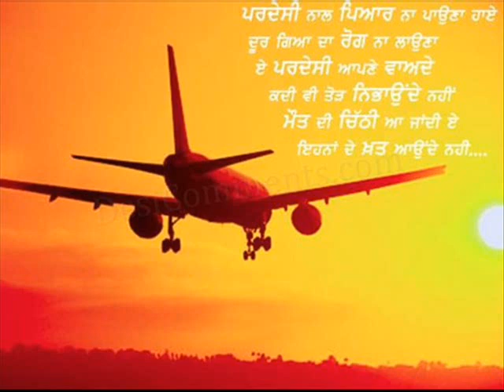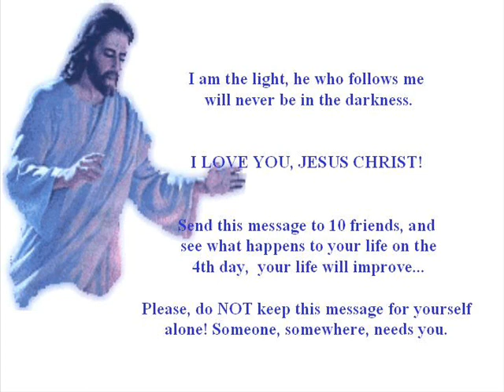Pardesi (Foreigner)Jaggi khan(Maa Mothers Day Songs)New Punjabi Songs 2012 New Punjabi Videoes 2020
Song-Pardesi (Foreigner )(Maa A Mother's Love Mother's Day Song)
Singer -Jaggi Khan
Lyrics -Sukhwinder Singh (Chany Tanspura)
Compose Blessings-Ustad Jagjit Singh Ji
Speech -Omi (Yogi Studio Fatehabad )